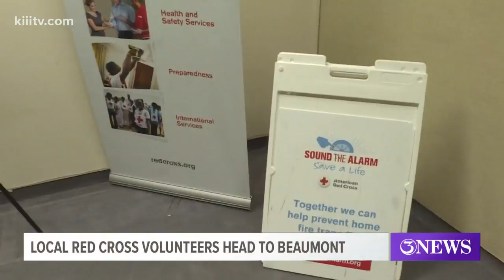Red Cross volunteers head to Beaumont, Texas, to assist flood victims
With more rain expected to hit parts of Southeast Texas Friday night into Saturday, volunteers with the Corpus Christi chapter of the American Red Cross are heading